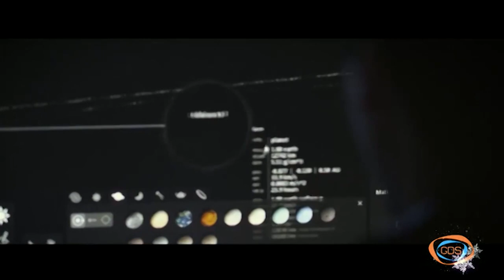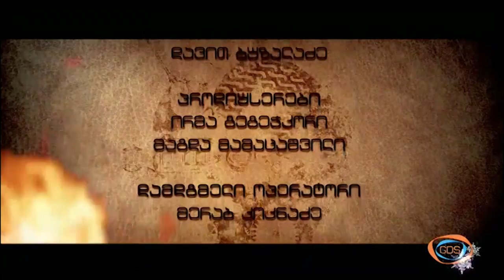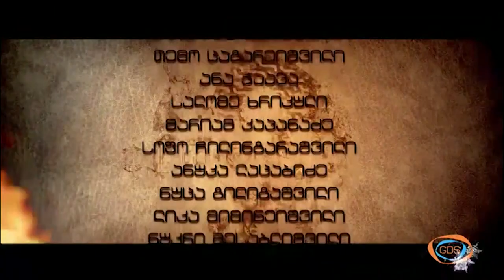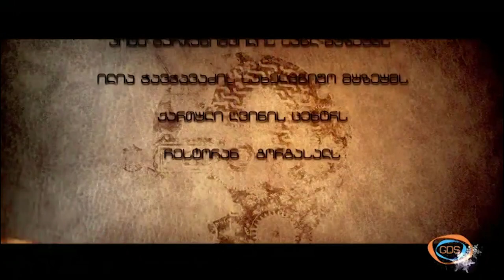მეფე ბაგრატ III - ტელეკომპანია GDS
მეფე ბაგრატ III
ტელეკომპანია GDS
რეჟისორი ამირან ამირანაშვილი
2013 წელი